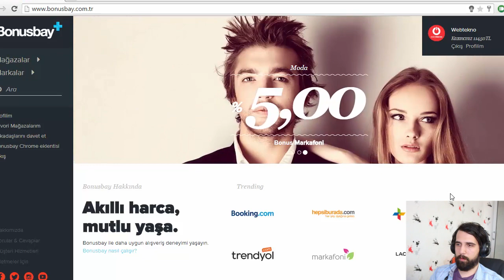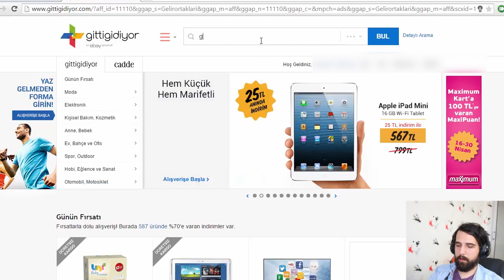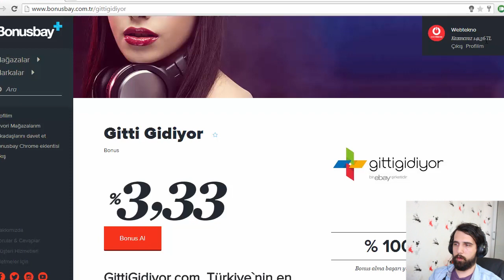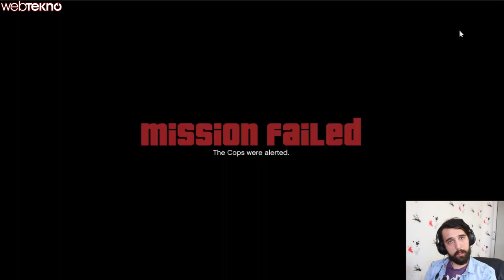10 Kişiye GTA 5 Hediye Ediyoruz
Bu videomuzda hem 10 kişiye GTA 5 veriyoruz hem de yıllardır beklenen bilgisayar versiyonuna ön bakış yapıyoruz.